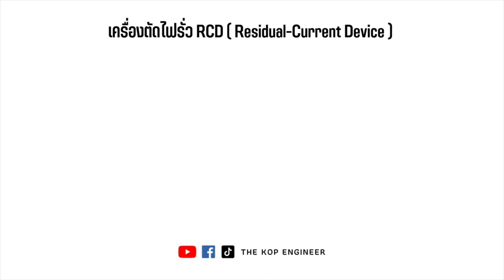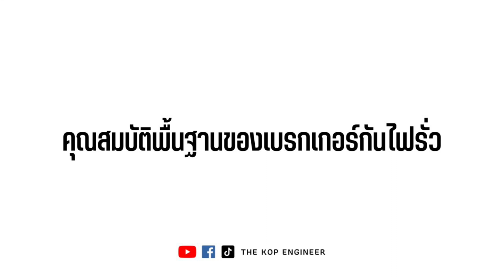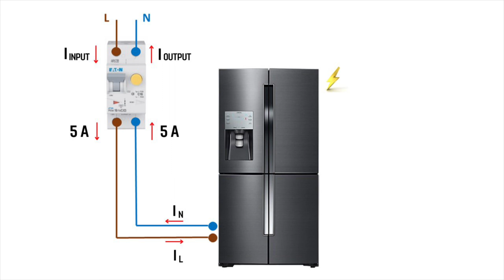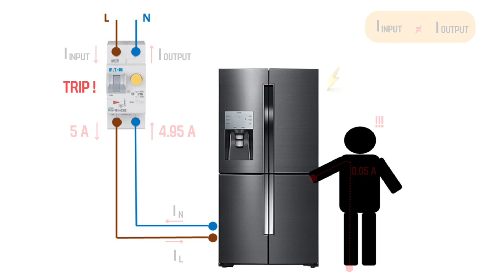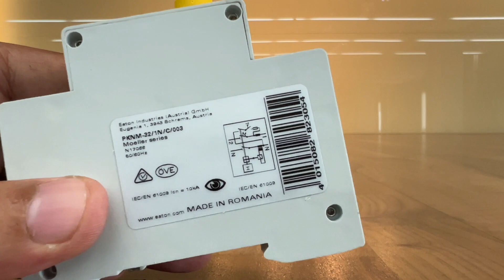รู้จักกับเบรกเกอร์ตัดไฟรั่ว ชนิด RCBO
เบรกเกอร์กันไฟดูด ไฟรั่ว ชนิด RCBO
🔅 แนะนำเบรกเกอร์ตัดไฟรั่ว แบรนด์ Eaton
🔅 Eaton RCBO 1P+N ,10kA , 30mA มีให้เลือก 6A,10A,16A,20A,25A,32A,40A
บริษัท แอซก้า อิเล็คทริค จำกัด
โทร. 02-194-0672 – คุณสุวรรณา อารยตานนท์ หรือ ฝ่ายขาย
บริษัท อะตอมมิค เพาว์เวอร์ จำกัด
โทร. 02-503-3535 - ฝ่ายขาย (คุณโอป และ คุณสา)
บริษัท ธีรกิจ อิเลคทริค โซลูชั่น จำกัด
โทร. 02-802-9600 – คุณกัญญภัสส์ สังข์ทอง
บริษัท เจดับบลิวเทค จำกัด